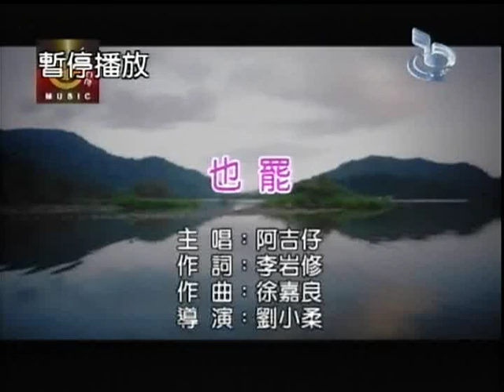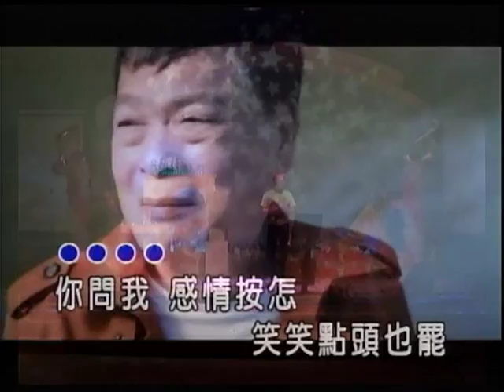快樂電視台主持人 安迪~也罷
貝斯特之友快樂電視台主持人 安迪~也罷